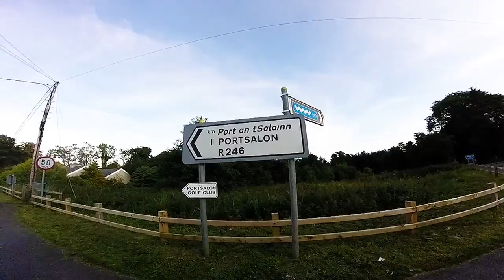IRELAND'S ONE DAY OF SUMMER | GRRD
Ireland very rarely gets sunshine. But when they do, everyone takes full advantage of it!

This is a group of friends and me making use of Ireland's views, beaches. Enjoy!